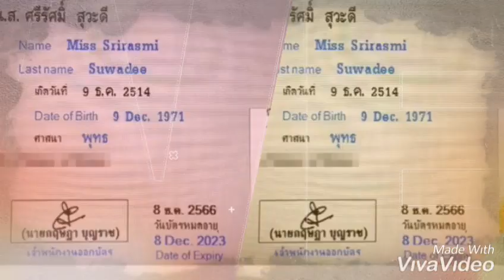หยาดเพชร-เท่ห์.อุเทน.ระลึกถึงท่านผู้หญิงศรีรัศมิ์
ผู้จัดทำ.ได้จัดทำภาพสวยของท่านผู้หญิง.ตอนดำรงตำแหน่ง.ท่าสง่างามมาก.ภาพท่านตรึงใจ.ผู้คน.